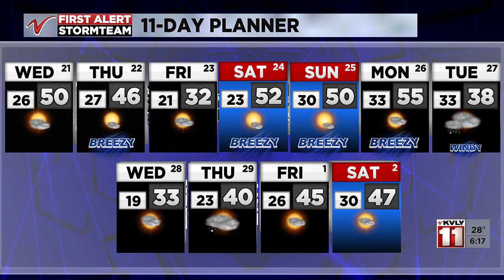Valley Today Weather – February 21